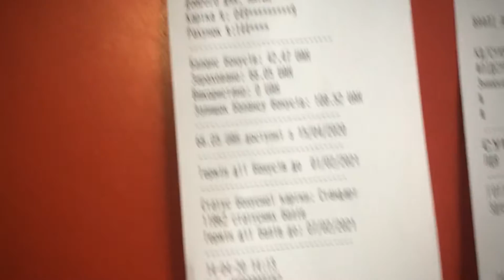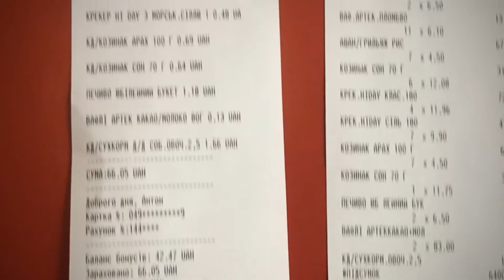Собрали гуманитарную помощь пожарным в Чернобыле. Девчонки в ЧЗО.